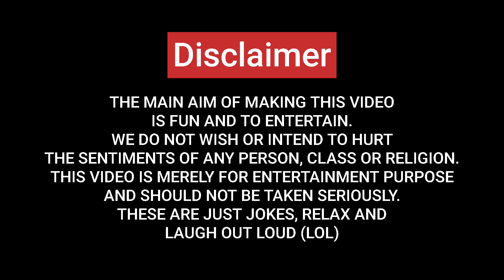Murgiyon ka Khana | murgi ya chicken ka khana rice ya chawal ke badle paanch rupaye main.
This is a comic version where the owners of a poultry farm are questioned by an inspector on what they feed their chicken. While one gets arrested for being honest, the other uses her wit. Find out what that is.

chicken, khana, murgi, chawal, rice, paanch